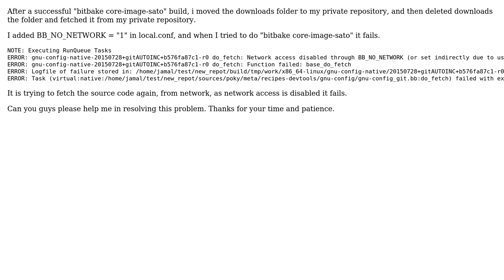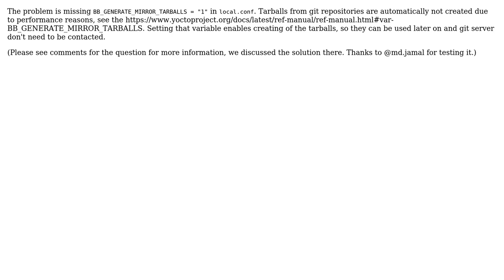How to store downloads folder on our private repo in yocto?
With thanks & praise to God, and with thanks to the many people who have made this project possible! | Content (except music & images) licensed under CC BY-SA | Music | Images & others | With thanks to user Tomas Novotny user md.jamal and the Stack Exchange Network Trademarks are property of their respective owners. You are responsible for your own actions.